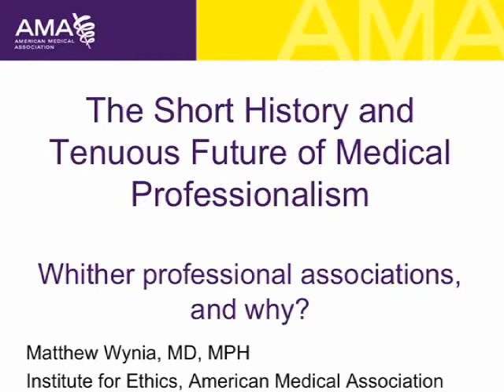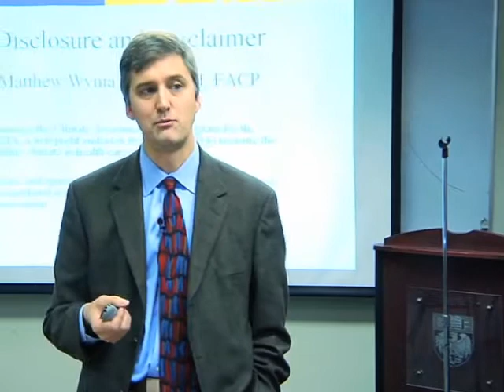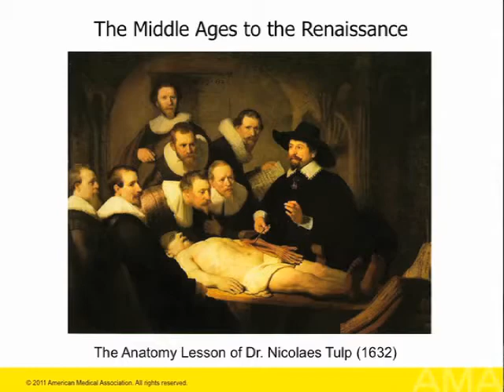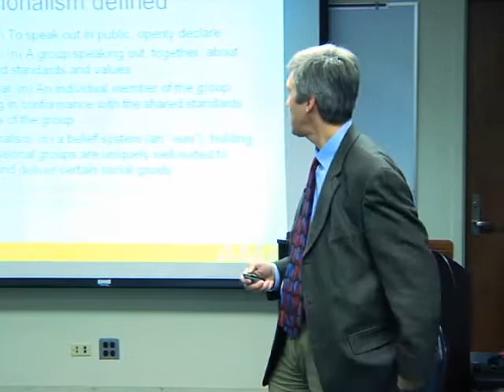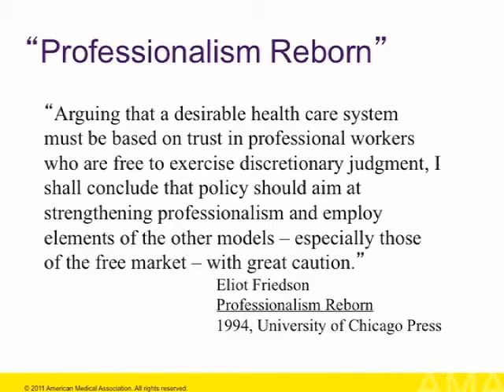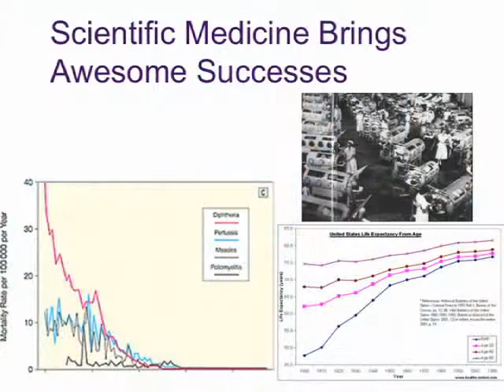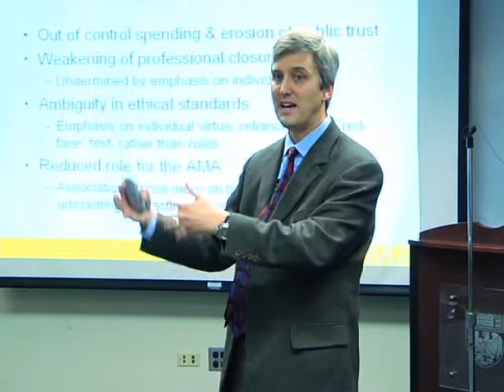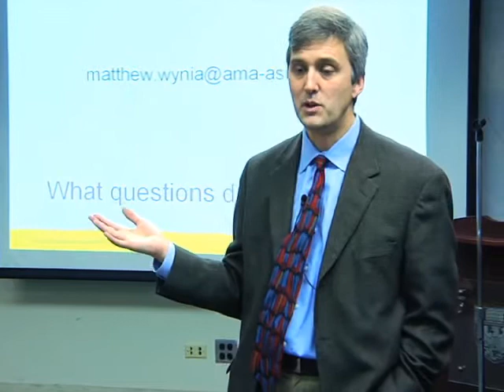Matthew Wynia - The Short History and Tenuous Future of Medical Professionalism (January 25, 2012)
The Short History and Tenuous Future of Medical Professionalism: Whither Professional Associations and Why?
Chair: Matthew Wynia, MD, MPH, University of Chicago

The views expressed by Dr. Wynia are not necessarily those of the MacLean Center.